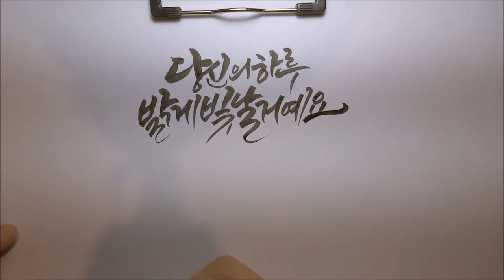[캘리그라피영상] 당신의 하루, 밝게 빛날거에요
당신의 멋지고 아름다운 하루,
밝게 빛날 거에요.